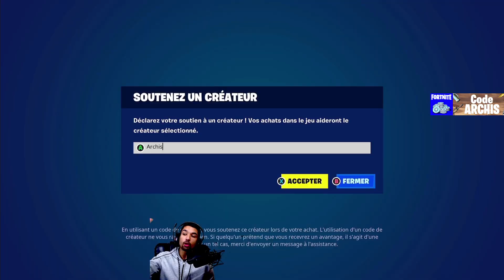Visiter un site Ship It Express Fortnite Chapitre 5 (Emplacement)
Emplacement des site ship it express est disponible sur Fortnite Chapitre 5, il est sur toute les plateforme et je vous donnes des techniques rapides pour pouvoir le récuperer rapidement et avoir le pack.

Sommaire :
0:00 - Intro
0:50 - Ship it Express
1:00 - Outro